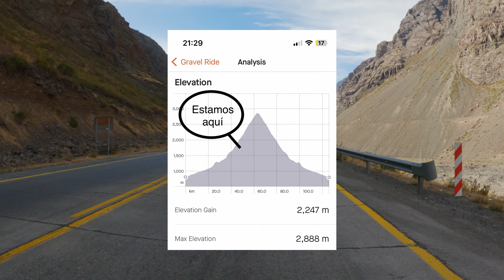Escalando la Frontera en Bici: Paso los Libertadores (Chile a Argentina)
Esta vez nos fuimos a la frontera en bici con el team!! Queriendo buscar a la ex de Mati en lo alto de la cordillera de Los Andes ;). Feron aproximadamente 125 km de distancia con una elevación de 2300 mts de elevación. Estuvo bien duro pero pudimos apreciar los lindos paísajes de la ruta!